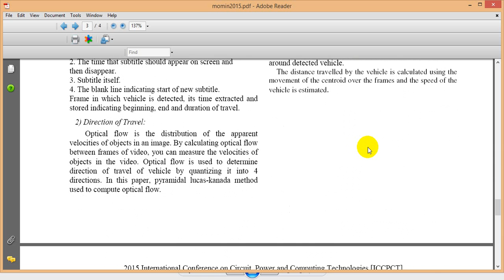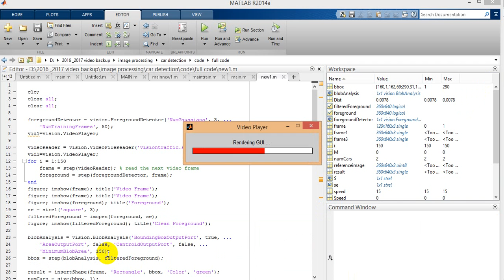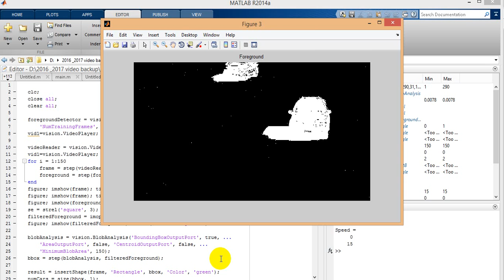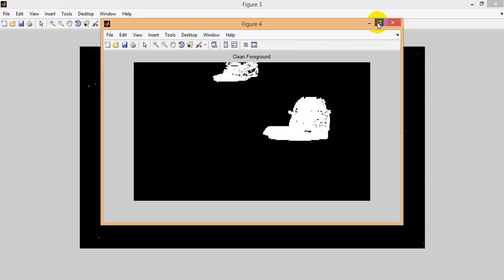Vehicle detection and Attribute based search of vehicles in video surveillance system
attribute extraction, vehicle search